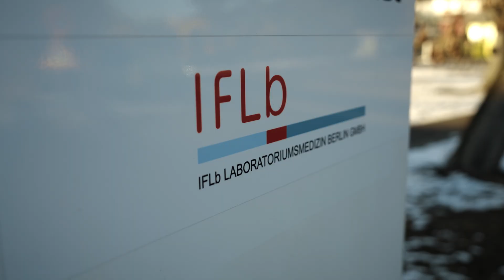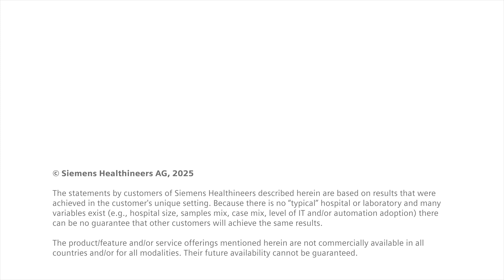Healthcare workforce well-being: Caring for carers by managing flexibility and mental health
How can laboratories attract young talents and remain future-ready? Automation can play a key-role to transform the workplace, streamlining workflows and creating safer workplaces. Hear from Christoph Keck, MD, head of Medicover Laboratories Germany, how by investing in staff and technology they are shaping the workplace of tomorrow.